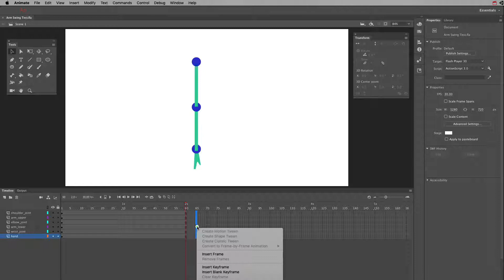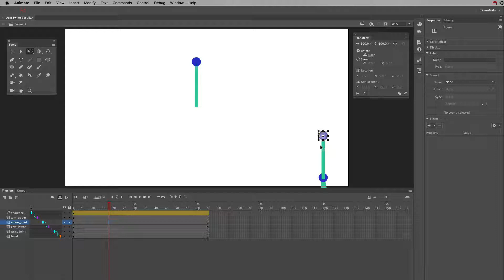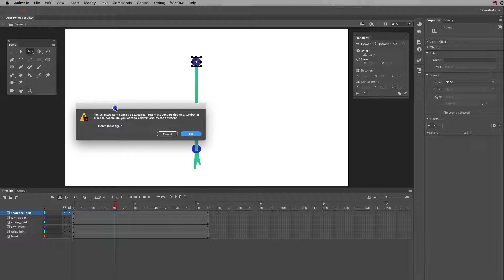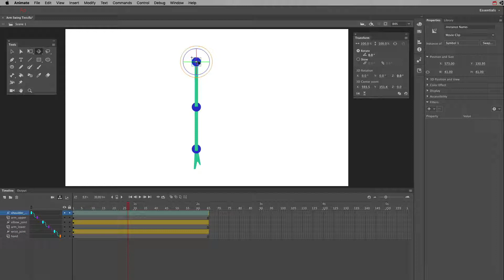Adobe Animate CC 2019 - Parenting layers for motion tweened shapes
This video shows how to properly parent *motion-tweened* shapes in Adobe Animate CC 2019 to create a natural arm swing.